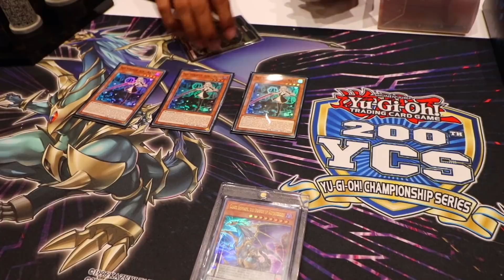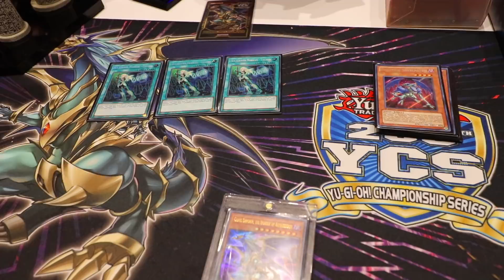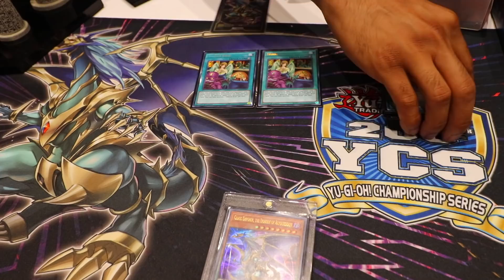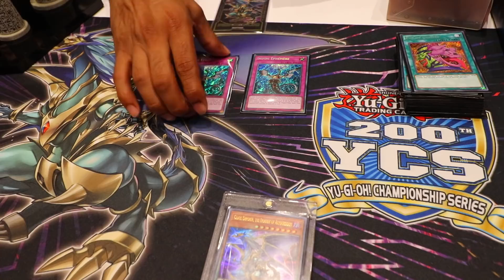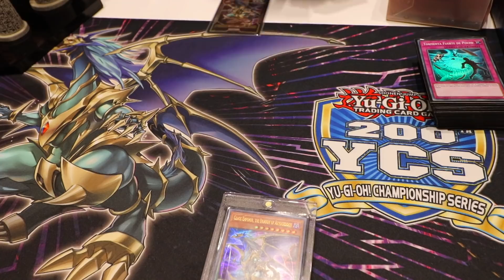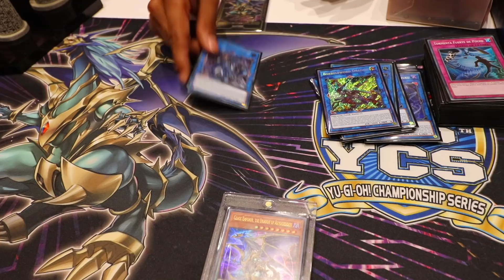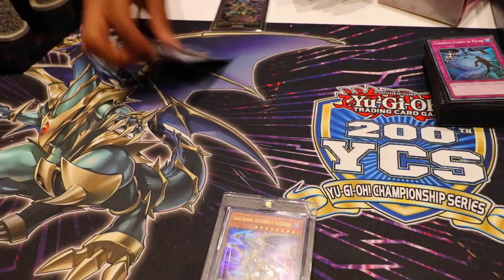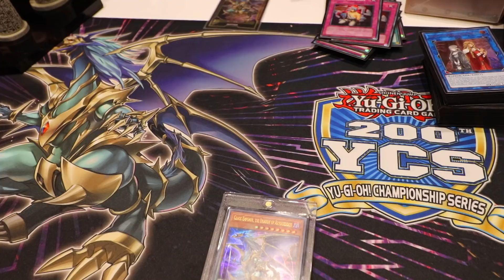Yu-Gi-Oh! 200th YCS Columbus 1st Place Champion Deck Profile 2018! Ft. Manav Dawar!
@ teamsamuraix1

►YGOPro/DN:
User: TeamSamuraiX1